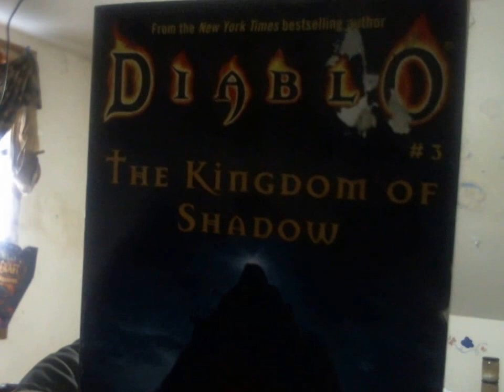diablo 3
novel in the Blizzard genre